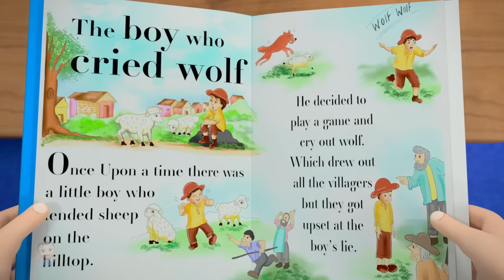Wheels On The Bus Go Round And Round & More Popular Nursery Rhymes for Kids